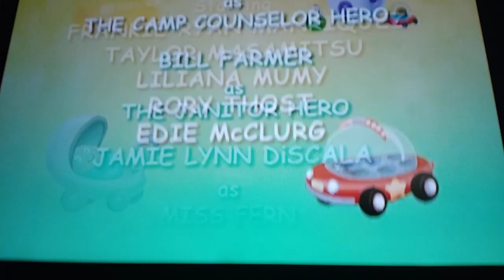Higglytown Heroes - Happy Campers/All Washed Out Credits